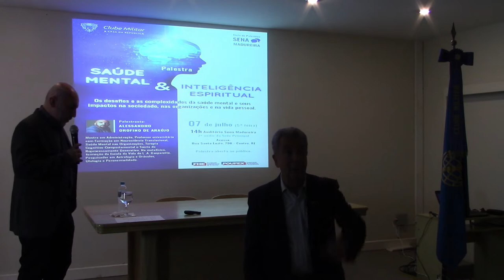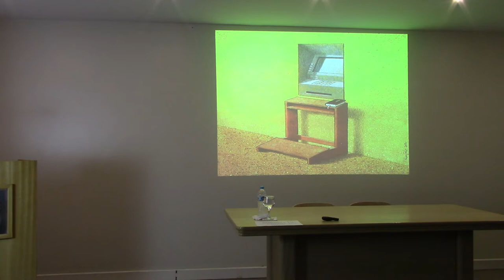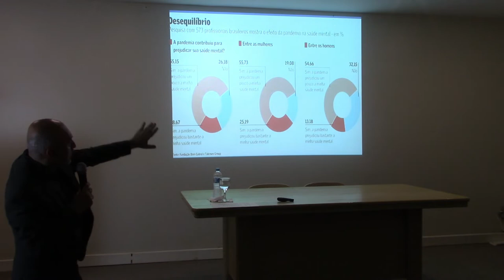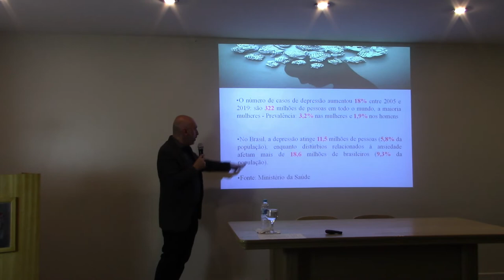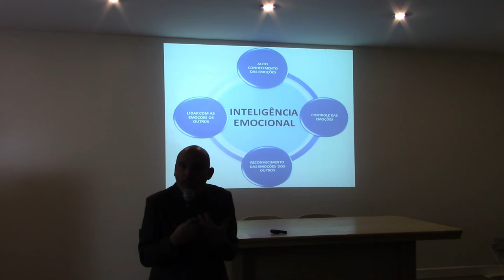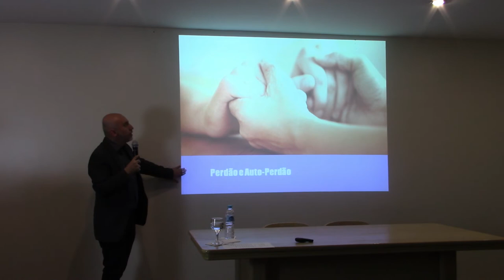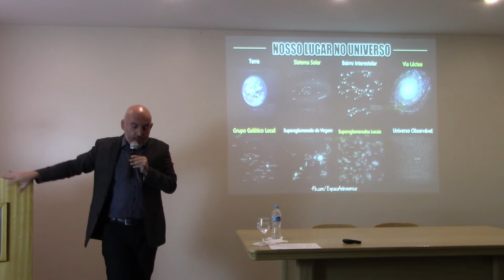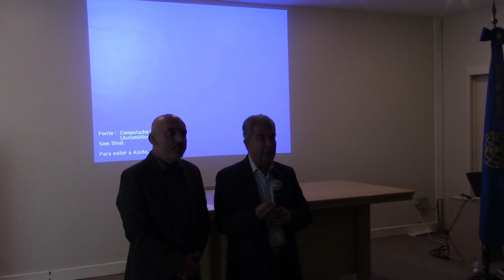Saúde Mental e inteligência espiritual | Ciclo de Palestras Sena Madureira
A palestra "Saúde mental e inteligência espiritual" ocorreu no dia 07 de julho de 2022 na Sede Principal. O palestrante da vez foi o professor Alessandro Orofino, especialista em terapia cognitiva-comportamental e formado em neurociência translacional.

Além de abordar sobre como manter a mente saudável e alcançar a inteligência espiritual, Alessandro Orofino fez atividades de respiração e concentração com o público presente.